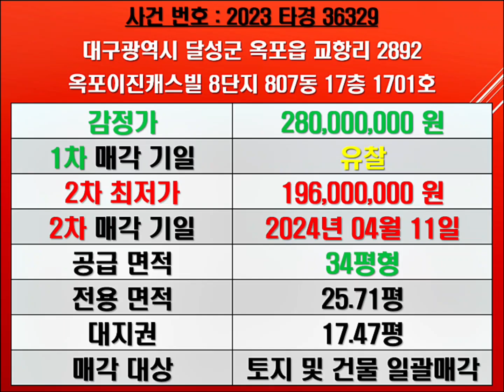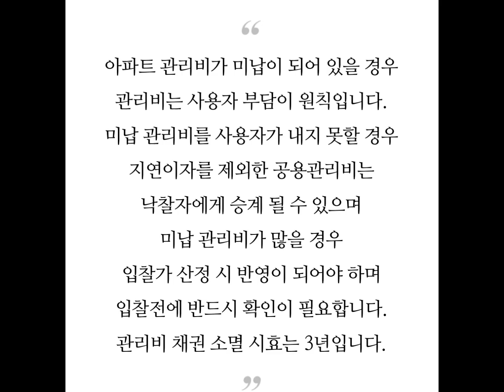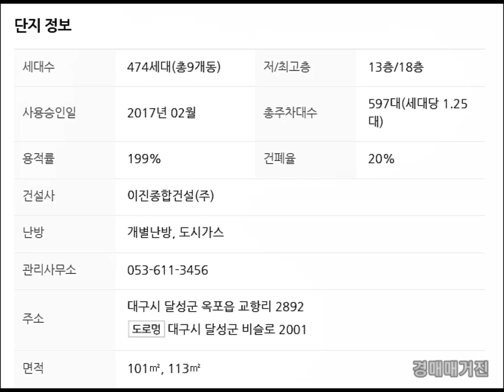대구아파트경매 대구아파트시세 옥포이진캐스빌8단지경매 대구달성군아파트경매 대구달성군아파트시세 달성군옥포읍아파트경매 달성군옥포읍아파트시세 옥포이진캐스빌8단지매매시세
대구 달성군 옥포읍 옥포이진캐스빌 8단지 아파트 경매 매매시세